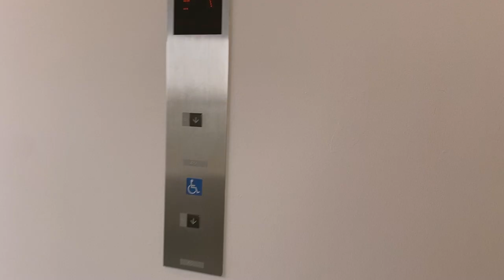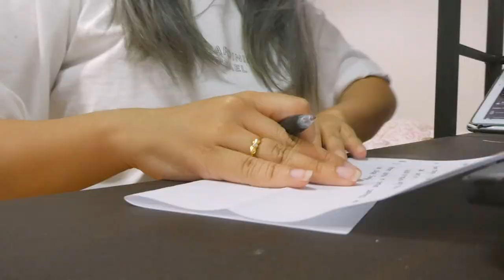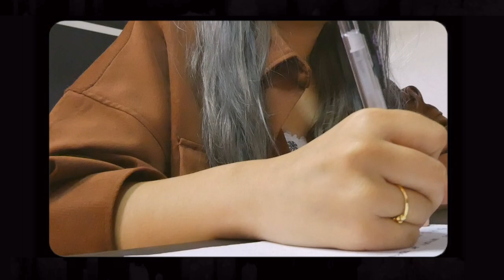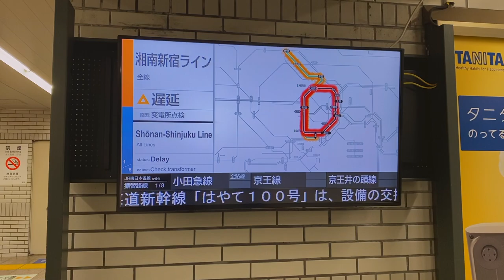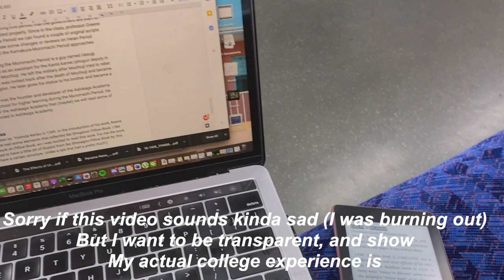WEEKEND IN MY LIFE // International Relations student vlog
why on earth my life is pretty chaotic lmao ✨

Hi guys my name is Audreya (sorry for long gone from youtube) :( in this vlog, I will bring you guys on my weekend in my life as an international student living in Japan. It started on Friday night where I spent the night writing my essay on climate change for one of my classes. On Saturday I also spent my day studying Japanese and for my other classes, however, something happened and I need to end my vlog earlier. on Sunday is the exciting day where I need to go To Tokyo for my Part-time job as a personal assistant for my job!

In the spent of three months gone from youtube I have been having many changes in my life, from moving out, having a new jobs and more. Unfortunately due to my school, I did not have time to upload a video. This vlog was recorded two months prior during the semester and I just had time now to edited this. This vlog shows my weekend life as a student studying at Tokyo International University in Japan. Also showed my life as a student that had a part-time job in Japan! I hope you guys enjoy this video!!

Clothes that I wear 👗
FRIDAY:
Top: UNIQLO
Bottom: Amazon

SATURDAY:
Top: hand made
Bottom: Forever 21
Coat: WEGO Japan

SUNDAY:
Top: SHEIN
Bottom: Shimamura
Coat: WEGO Japan
Shoes: FiLA

Facts about me:
My name? Audreya, you can call me Audrey.
Where do you live now? I live in Japan.
Camera that I use: Panasonic TZ-90 Lumix, iPhone 11
How old r you? 20 (2000)
How tall r you? 4'9 (145cm) yes I'm short lol